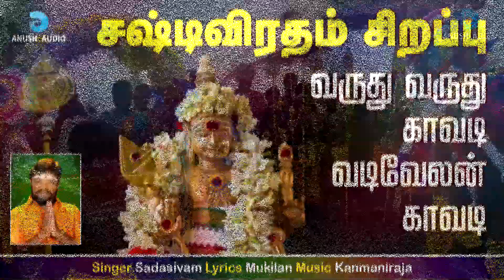வருது வருது காவடி வடிவேலன் காவடி | சஷ்டி விரதம் சிறப்பு | Varudhu Varudhu Kavadi | Anush Audio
Song : Sasti Viratham Special
Varuthu Varuthu Kavadi Vadivelan Kavadi
Singer : Sadasivam
Lyrics : Mukilan
Video Powered : Kathiravan Krishnan
Production : Anush Audio

பாடல் : சஷ்டி விரதம் சிறப்பு
வருது வருது காவடி வடிவேலன் காவடி
குரலிசை : சதாசிவம்
கவியாக்கம் : முகிலன்
இசை : கண்மணிராஜா
தயாரிப்பு : அனுஷ் ஆடியோ